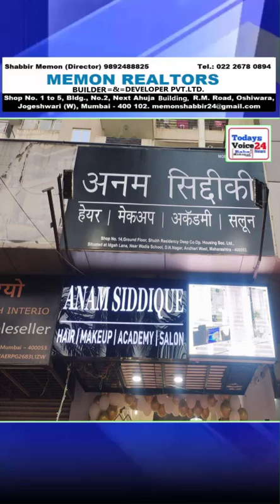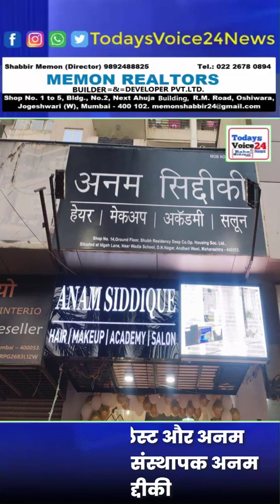Anam Siddiqui has now come up with makeup academy and salon next to DNnagar metro station Andheri